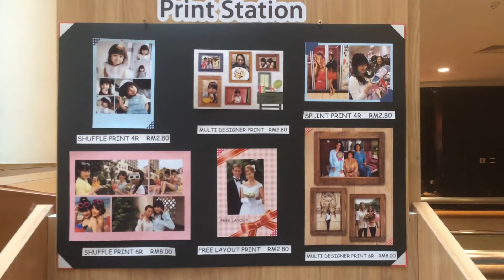The girl almost twisted ankle on stage 2016 Christmas Decoration @ Mid Valley MegaMall Kuala Lumpur